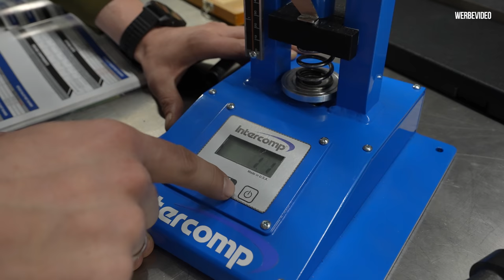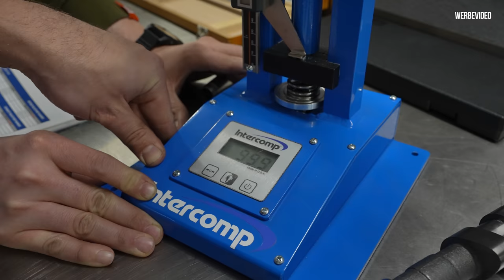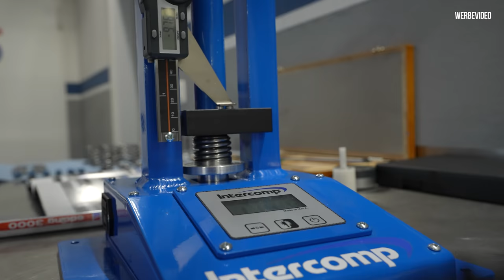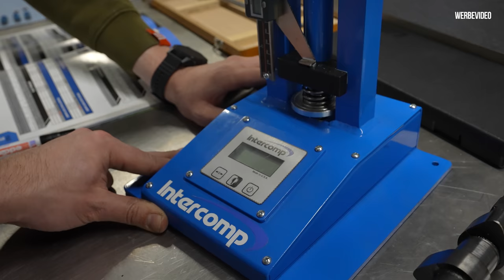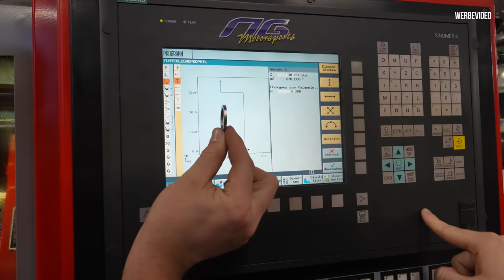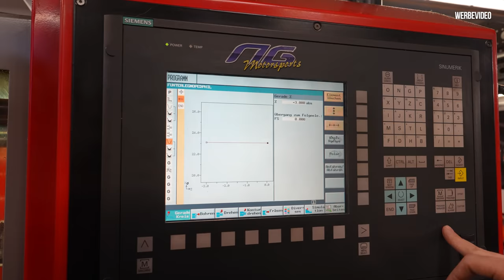Frische VENTILE und dicke NOCKEN für OMAS Kopf!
Nach mittlerweile 2 langen Jahren machen wir heute den Oma Motor auf. Der Kopf bekommt eine Revision bei NG Motorsports
mit neuen Nockenwellen von dBilas.